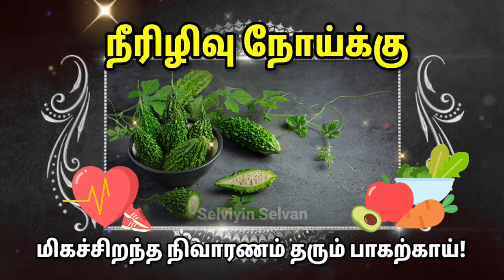நீரிழிவு நோய்க்கு மிகச்சிறந்த நிவாரணம் தரும் பாகற்காய்!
இனிப்பு சேருகிற அளவிற்கு கசப்பு நமது உணவில் சேர்வது இல்லை. ஆறு சுவைகள் என்று பேசும்போது இதனையும் சேர்த்துதான் பேசுகிறோம். ஆனாலும். இவற்றை அதிகம் உணவில் சேர்த்துக் கொள்வதில்லை.

கசப்பு சுவை கொண்ட பாகற்காயின் மருத்துவ குணங்களைப் பற்றி இந்தப் பதிவில் காண்போம்.

பாகற்காயை விதைத்த அறுபது நாட்களில் இருந்து பலன் பெற்று விடலாம்.

பாகற்காயை உண்ணுகிறபோது அதன் கொட்டையோடு சேர்த்து உண்பது சிறந்தது.

பெரிய பாகற்காயில் பாஸ்பரஸ் அதிகம். ஆனால், சிறிய பாகற்காயில்தான் விட்டமின் சி அதிகம்

பொதுவாக சொல்லப்போனால், சிறிய பாகற்காய்தான் உடலுக்கு நன்மை பயப்பவை.

பாகல் உடலுக்குக் குளிர்ச்சி தருகிறது. மலத்தை இளக்குகிறது. பசியைத் தூண்டுகிறது.

வயிற்றுப் புண்ணை குணமாக்குகிறது. கல்லீரல், கண் நோய்க்கு எல்லாம் இதிலே மருந்து உண்டு. பக்கவாதத்தை கூட இது கண்டிக்கும்.

அதிகாலையில் பாகற்காய் சாறோடு வெந்தயத்தை கலந்து சாப்பிட்டால் நீரிழிவு கட்டுப்படும். காலையில் பாகல் சாற்றோடு எலுமிச்சம்பழம் அருந்தி வர, இரத்தம் சுத்தமாகும். சொறி, சிரங்கு நீங்கிப் போகும்.

அதிகாலையில் பாகல் சாற்றோடு தேன் கலந்து சாப்பிட்டு வர, சளி, காச நோய், இரத்த சோகை நீங்கும். குடற்புழுக்கள் அழியும்.

தீப்புண்கள், சிறு காயங்களின் மீது பாகல் சாறு தொற்றுநோக்கியாகப் பயன்படுத்தப்படுகிறது.

மூல நோயில் இரத்த ஒழுக்கு உள்ளவர்கள் பாகல் இலை சாற்றை மோரில் கலந்து குடிப்பதால் நல்ல பலன் கிடைக்கும்.

சித்த மருத்துவம் மேற்கொள்பவர்கள் பாகற்காயை மருத்துவரின் ஆலோசனைப்படி எடுத்துக்கொள்ள வேண்டும். அவர்கள் சாப்பிட வேண்டாம் என்றால் நிறுத்தி விடுவது நல்லது. ஏனெனில், இதன் கசப்புச் தன்மை மருந்தை முறிக்கும் ஆற்றல் கொண்டது. selviyinselvan trichy @selviyinselvan